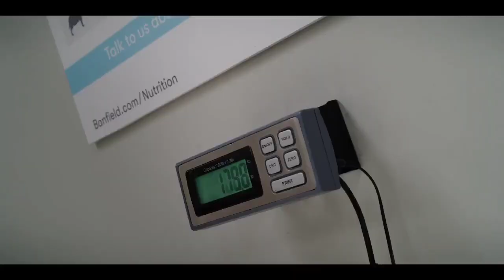CLIFFORD THE BIG RED DOG Trailer (2021)